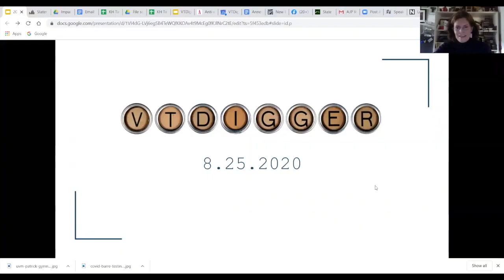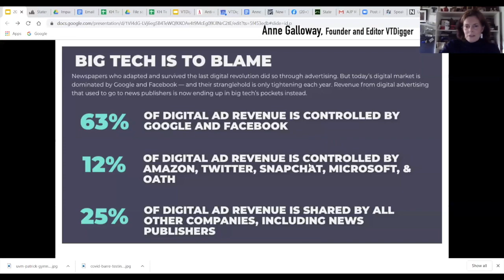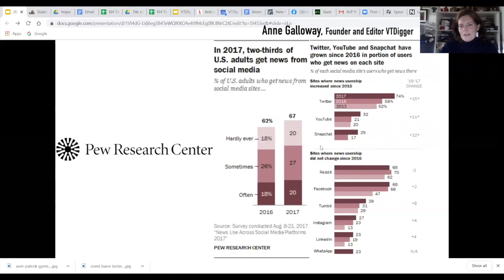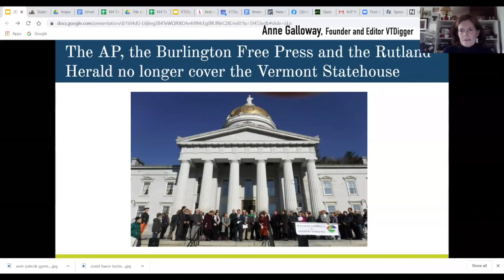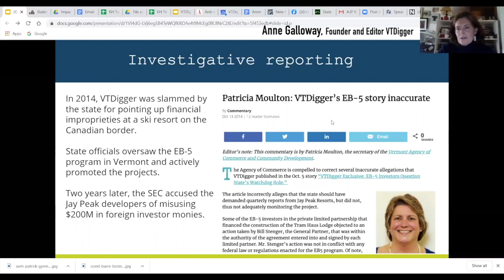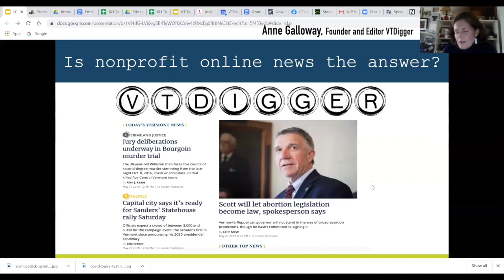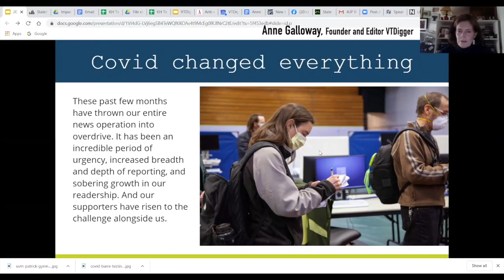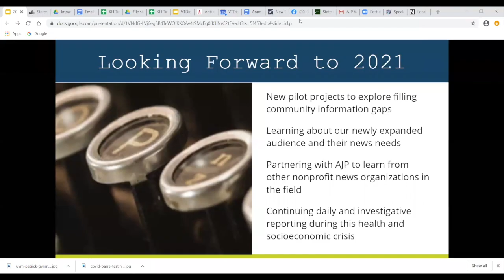GMALL Lectures - Why Women Matter in the News Business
Anne Galloway, the founder and editor of VTDigger and the executive director of the nonprofit Vermont Journalism Trust, discusses her journey from a one-woman operation covering state politics to a two-million-dollar nonprofit daily news business with a staff of twenty-five. The talk also covers the future of local news, and the power of investigative journalism to effect change at a time when public access to information and perception of the news has been fundamentally changed by the Internet.